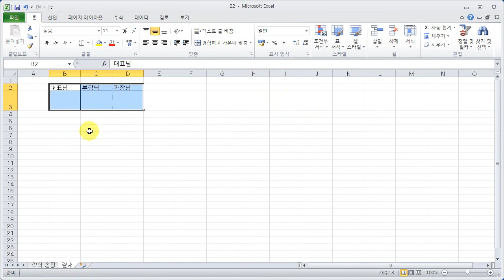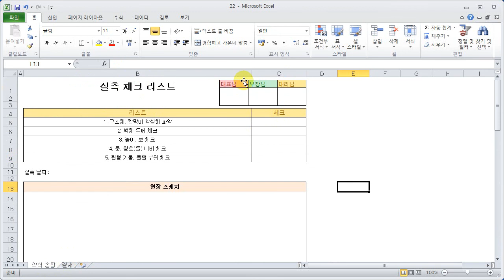EXCEL+PPT 2010_8강(1)_[연결된 그림]옵션 설정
업무와 자격증 취득에 활용 가능
초보자도 쉽게 배우는 엑셀2010 기초 완벽 정리

실무자를 위한 엑셀함수, 엑셀 수식완전정복, 회사에서 사용하는 엑셀회계, 매크로 VBA 등 엑셀2010을 이용하여 다양하고 방대한 기능의 엑셀 완벽 정리
컴퓨터기초자도 배우는 파워포인트 2010 실무강좌 구성됨
효과적인 프레젠테이션에 대해 배우고, 파워포인트의 다양한 기능 제시함